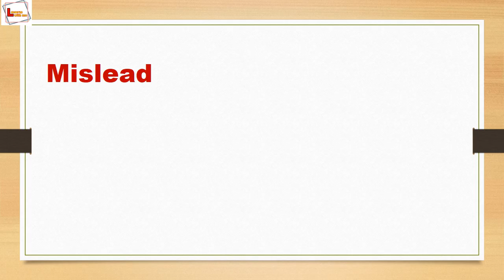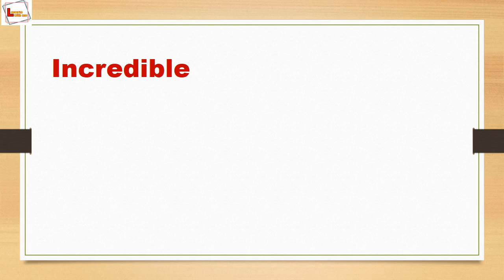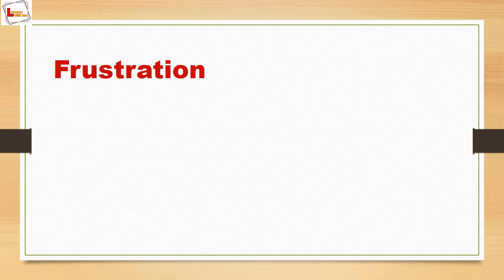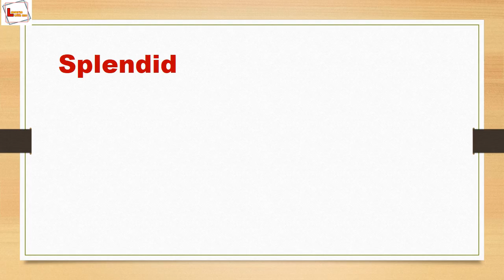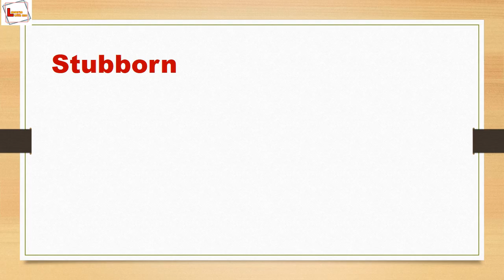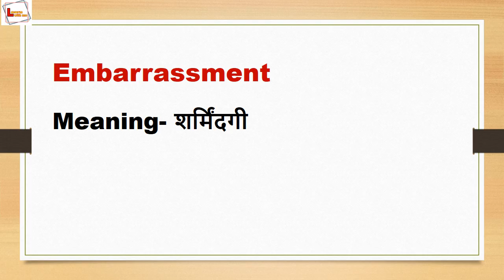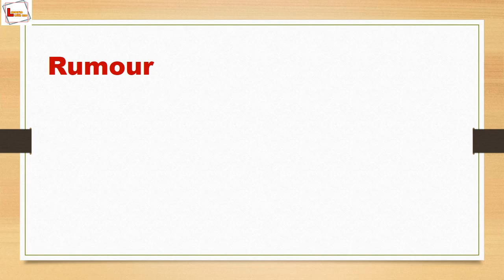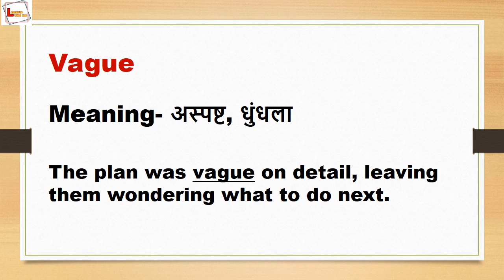10 Daily use smart English words with meaning | Daily English vocabulary learn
10 Daily use smart English words with meaning | Daily English vocabulary learn | Vocabulary

Hello friends
I am Param. My main purpose of making videos is, to share my own ways of learning that are easy and interesting. All the videos based on knowledge and logic so keep watching and keep learning.